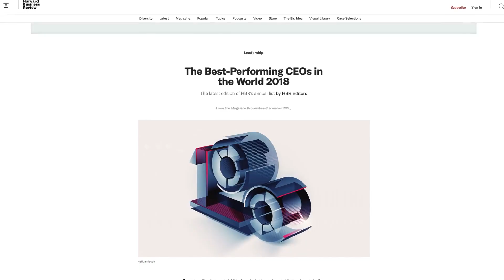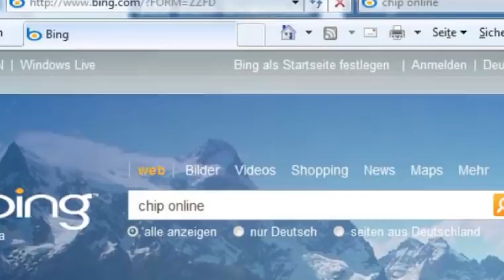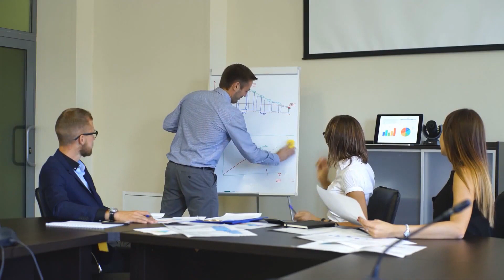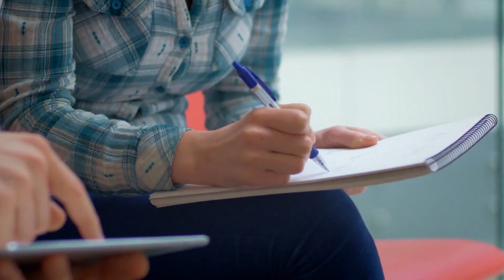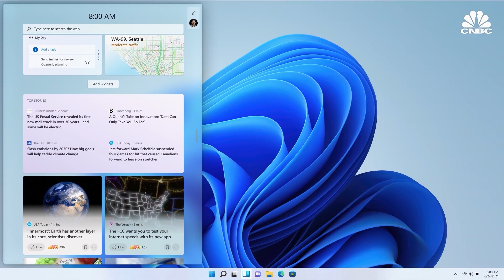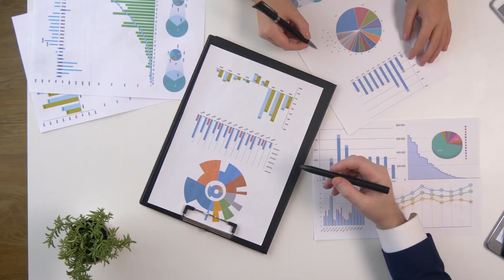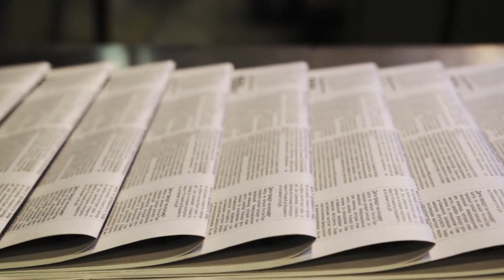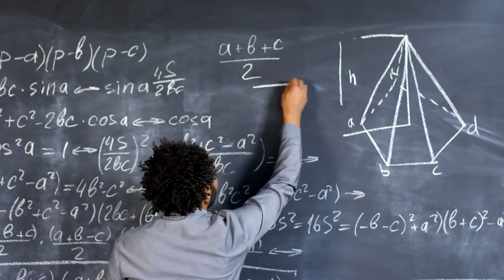Why Jeff Bezos and Elon Musk Have Engineering Degrees...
Leading a company requires dedication, critical thinking, foresight, and apparently a background in engineering. That last part isn’t technically true, but it would seem that engineers are consistently ranking among the top CEOs in the world. Harvard Business Review found that more of the top 100 CEOs have engineering degrees than MBAs for several years in a row. It used to be standard to receive a fancy high profile MBA, but now that is quickly becoming a thing of that past. Boards are swapping out there hedge fund managers for tinkerers and inventors. But what exactly is it about engineers that make them into great CEOs?